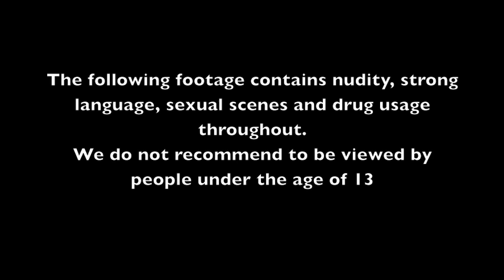Turner House Christmas Video